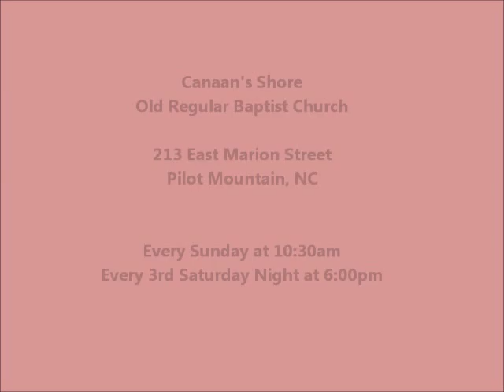Shad Newsome - Preaching (Introducing)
Shad Newsome preaching at Canaan's Shore Old Regular Baptist Church in Pilot Mountain, NC on 9-6-15.